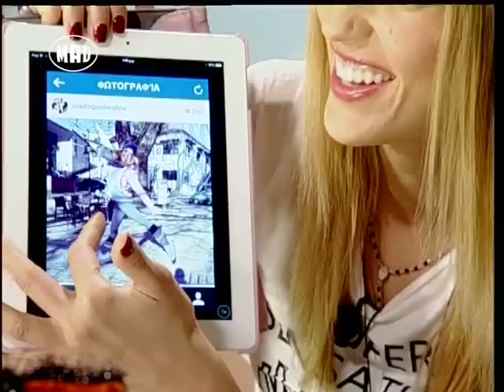❅ Loca Report στο Μad TV ❅ (5/1/15)